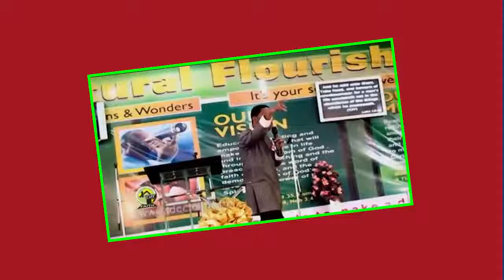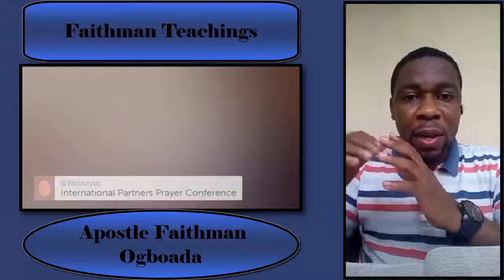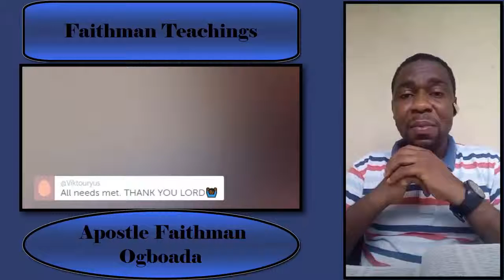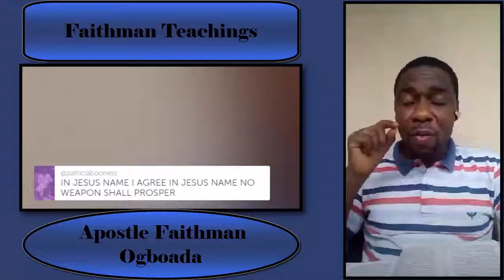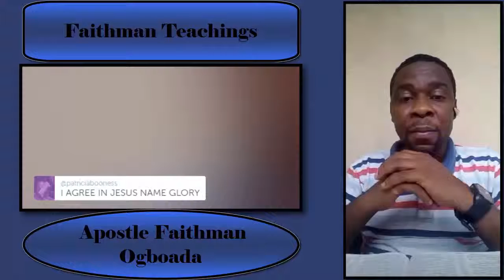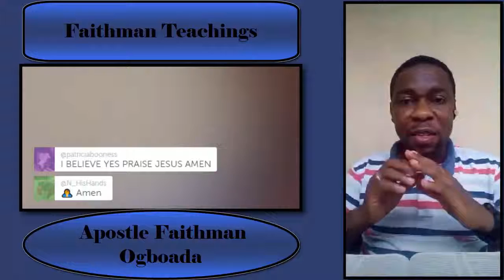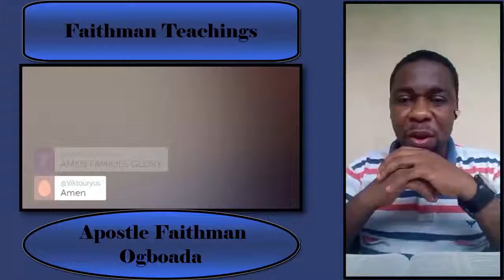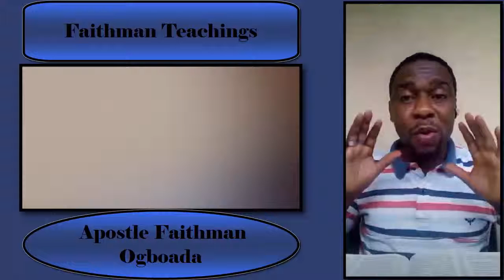Apostle Faithman Ogboada - International Partners Prayer Conference (Praying For Your Family)